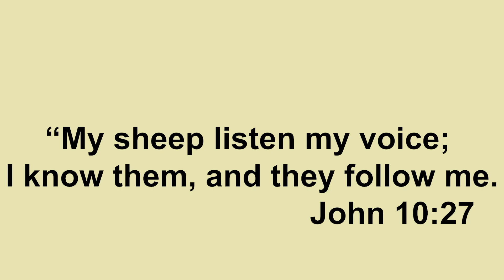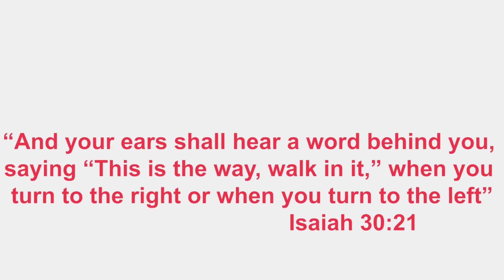How To Hear GOD’s Voice BETTER | Recognizing His Voice Better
This will help you recognize GODs voice in a general way, so you can also hear him in your more specific way.